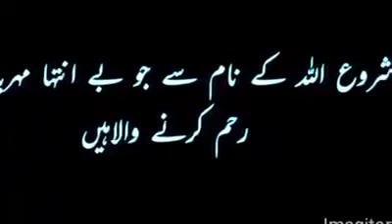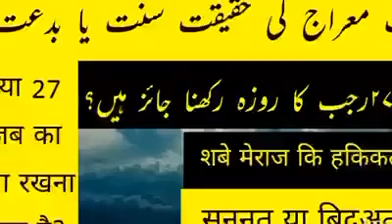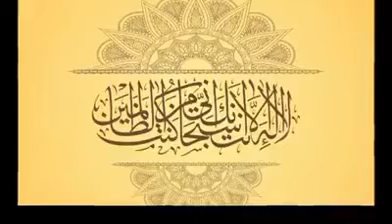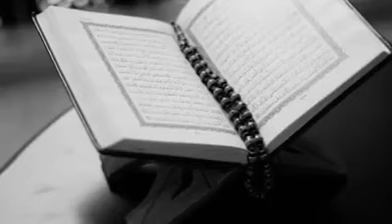March 15, 2022